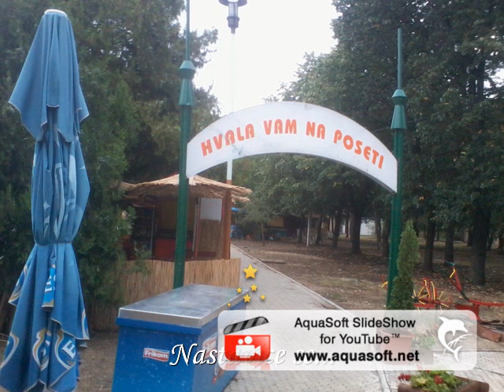Bela Crkva Karolina & Kristijan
Karolina & Kristijan